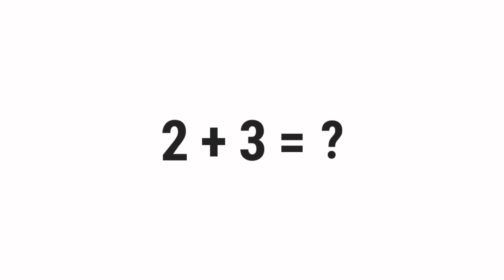2+3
░▒▓█ 𝕎𝕖𝕝𝕔𝕠𝕞𝕖 █▓▒░

 ░▒▓█ 𝕋𝕒𝕘𝕤 █▓▒░

gravity,
quiz,
free,
test,
about,
questions,
and,
answers,
top,
quizzes,
online,
best,
most,
popular,
how,
what,
where,
why,
who,
when,
which,
can,
shall,
may,
will,
must,
could,
should,
might,
would,
ought,
to,
much,
many,
have,
was,
make,
know,
has,
do,
go,
get,
give,
watch,
change,
be,
is,
are,
for,
on,
in,
or,
of,
the,
by,
at,
from,
into,
until,
under,
behind,
between,
had,
next,
front,
above,
below,
left,
right,
up,
down,
along,
been,
over,
off,
around,
near,
far,
long,

░▒▓█ ℍ𝕒𝕤𝕙𝕥𝕒𝕘𝕤 █▓▒░